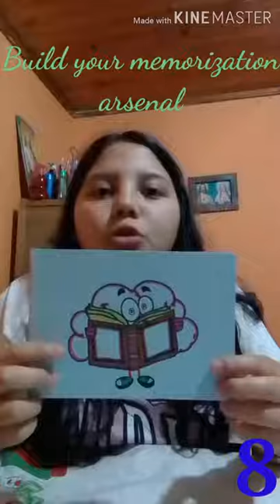6 Tovar Bustos Astrid Katherin